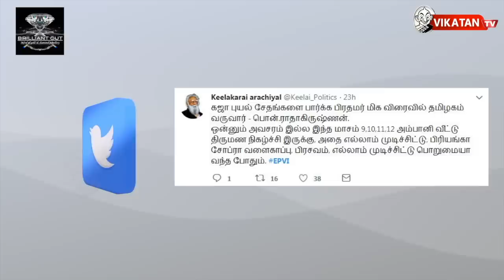மன்மோகன் சிங் தமிழ்நாடு MP ஆவாரா ? | தி இம்பர்ஃபெக்ட் ஷோ‌ 10/12/2018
எவன் பார்த்த வேலடா இது 11:26 இன்றைய கீச்சுகள் 11:50 இன்றைய விருது 12:23

"இது ஜாதி வெறி இல்லை ஜாதி பற்று"மா.பா பாண்டியராஜன்!,சோனியா காந்தி பிறந்தநாளுக்கு ஸ்டாலின் வாழ்த்து!,கனிமொழிக்கு சிறந்த நாடாளுமன்ற உறுப்பினர் விருது!,செங்கலை உபயோகப்படுத்த தடை விதித்திருக்கும் மத்திய அரசு!

CREDITS
Host -Saran & N.Cibi Chakravarthy | Script - Vikatan Team | Camera - Hariharan  | Edit - Dinesh | Producer - Karthick.K, Co - Producer - Vivek